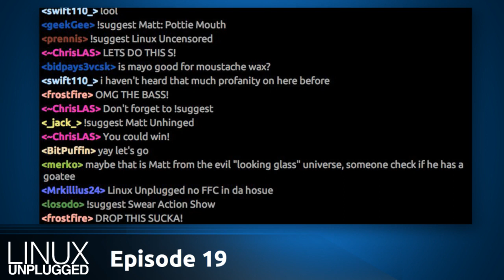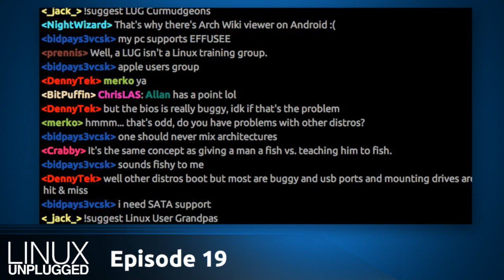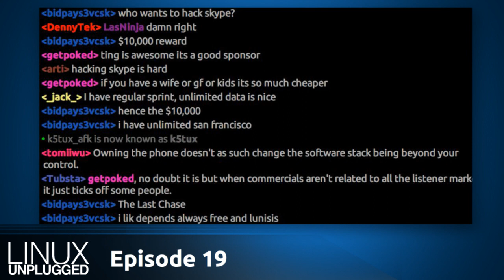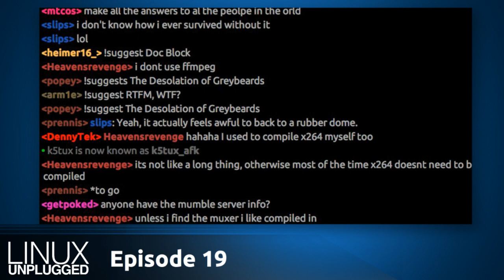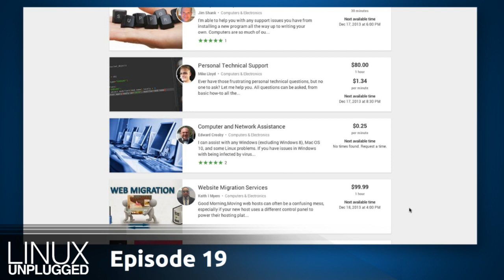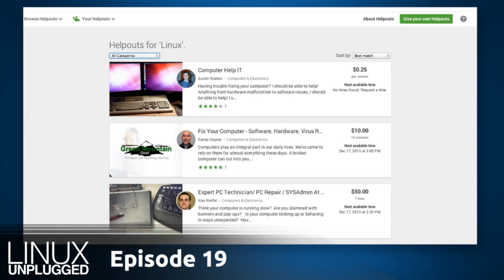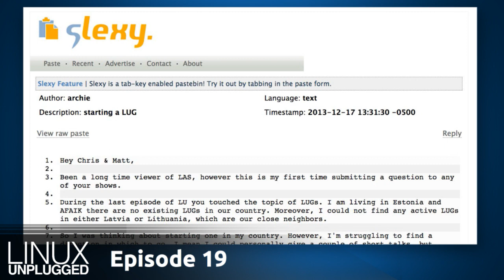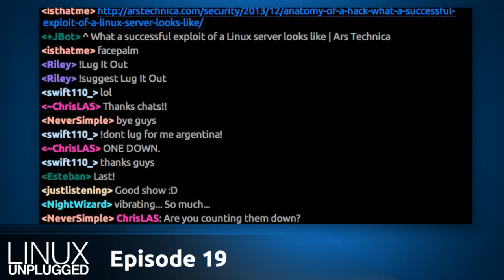Fixing Linux Support | LINUX Unplugged 19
Experienced Linux users may soon be finding a new call on their talents to help new users switching to Linux. But with services like Stackexchange, Google+ Helpouts, and more is it time to reboot the way we provide support to new Linux users?